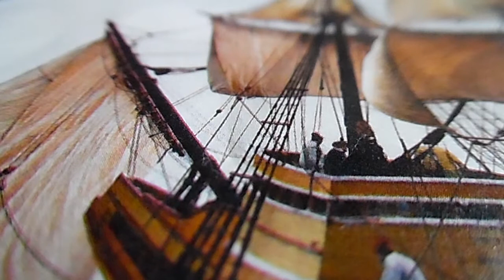black coffee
my jazz piano sucks, bUT! i think it starts around 13 seconds or something actually. i put the camera on a magazine and that's what the picture is. also i think i messed up the words in one part. thanks. thank you